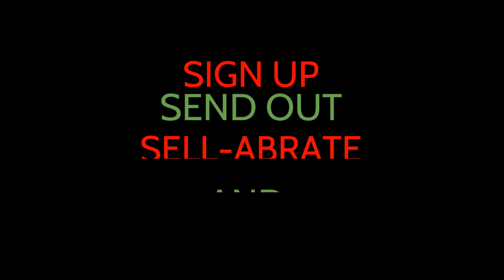Make Easy Christmas Cash with ELFfiliate